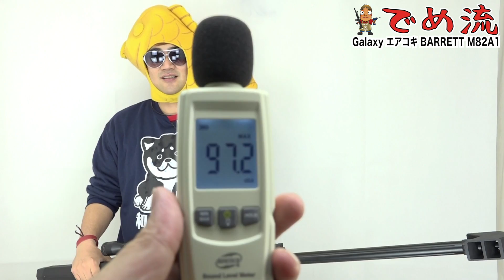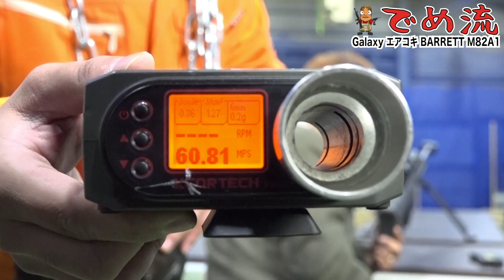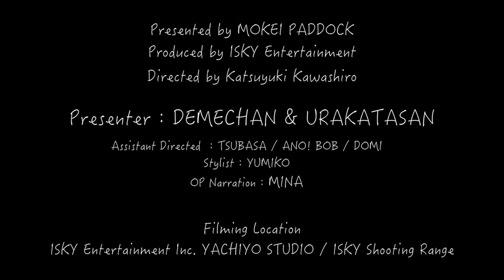【でめ流】Galaxy BARRETT M82A1 ギャラクシー・エアーボルトアクションアンチマテリアルライフル【でめちゃんのエアガン＆ミリタリーレビュー】ISKYent.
【制作事例】
でめちゃんのエアガン＆ミリタリーレビュー動画『でめ流』
Galaxy BARRETT M82A1 ギャラクシー・エアーボルトアクションアンチマテリアルライフル編

ギャラクシーエアーソフトのエアーボルトアクションライフルのバレットM82A1！

●全長1,410ｍｍ
●重量4,150ｇ
●アンチマテリアルライフル
●装弾数50発
●可変HOP-UP搭載

アウターバレルとバイポット(生産ロットにより変更あり)は金属製であるが、レシーバーは樹脂製なので、見た目の重厚感に比べ、ひょいと持てる重量で、これならフィールドで自在にスナイパーとして運用できそう♪

HOP-UPはアウターバレルを外し、チャンバーにあるネジを調整する可変タイプだ。
0.2ｇ～0.25ｇのBB弾で試したところ良好なHOP-UP弾道を得られた！

実銃バレットガンはアンチマテリアル（対物ライフル）として造られた巨大なボルトアクションライフルであるが、対人等のソフトターゲットにも1,500ｍ以上の超遠距離狙撃用として用いられるようになった。

特に湾岸戦争以来現代の主戦場が砂漠戦になった為、より遠距離狙撃の必要性が増したことも、各国の軍隊に採用される一因となったのであろう。

軍事目的で開発されたため、兵士が一人で運用できる重量や操作性と火力の両立を目指している。
焼夷弾や徹甲弾などの各種弾頭の使用が可能で、焼夷弾と徹甲弾、炸裂弾の効果を併せ持つRaufoss Mk 211も使用される。

銃口には、マズルブレーキがついており、軽量化のため、反動利用式の作動機構としてターン・ボルト・ロッキング・ボルトと、ショート・リコイルする銃身を組み込んでいる。

巨大なマズルブレーキはバレットスナイパーを印象付けるシンボルであるが、このバレットマズルブレーキは撃発の衝撃を和らげるものの、吹き出る射撃炎と吹き出る射撃ガスで巻きあがる粉塵で射撃ポイントが露見しやすいため、一撃でターゲットを撃破すべきスナイパーライフルと言われる。

Presenter：DEMECHAN / URAKATASAN
Assistant director：TSUBASA / ANO! BoB / DOMI
Stylist：Stylist YUMIKO
OP Narration：MINA
Gun Effect：NEMU
Filming Location： ISKY Entertainment Inc. YACHIYO STUDIO / ISKY Shooting Range

■応募：簡単な履歴書持参・面接あり！（面接先：〒276-0004 千葉県八千代市島田台1273-3 ISKY でめ流係）

『面白いコトやる企業』
アイスカイ・エンターテインメント株式会社
（英語表記：ISKY Entertainment Inc.）
●ガンエフェクト・発砲・弾着・爆破などの特殊効果もやってます！

☆ミリタリーセレクトショップ ISKY.DEPO☆
〒276-0004 千葉県八千代市島田台1273-3 ISKY.DEPO